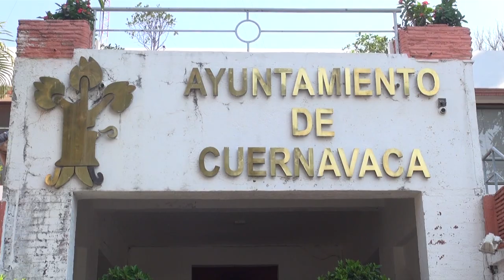En Punto las Noticias del Martes 1 de Octubre 2024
🔴Un gobierno para todos, garantizó Margarita González Saravia, al rendir la protesta como gobernadora constitucional ante el Congreso...El jefe policíaco Miguel Ángel Urrutia, fue el primero en asumir y cumplir con el proceso de entrega-recepción. Hasta el cierre de esta edición, no había reporte de asesinatos...!!! Esto y más en el resumen informativo de Punto Por Punto Tv.